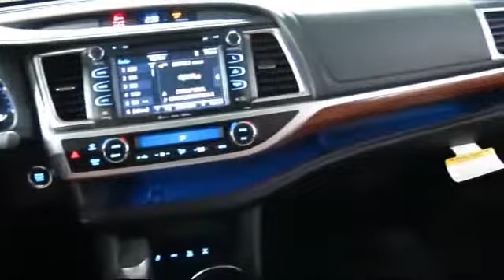2017 Toyota Highlander Limited Platinum Sport Utility San Francisco Daly City San Mateo San Rafae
2017 Toyota Highlander Limited Platinum Sport Utility Stock Number: 85948 Vin:5TDDZRFH5HS432908.